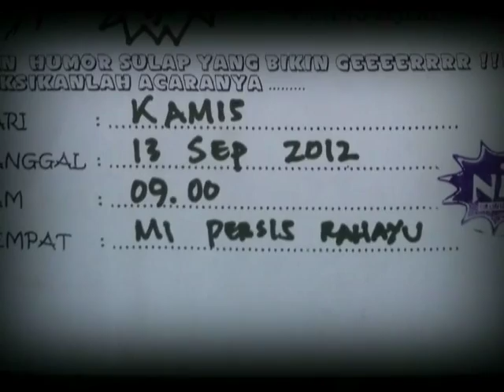Pentas Seni Sulap di MI Persis Rahayu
Pentas seni sulap, dari Sanggar Seni Sulap Nur Ilusi Group Ciamis, yang bertempat di MI Persis Rahayu ( Pesantren Persatuan Islam 45 Rahayu ) pada hari kamis 13 September 2012